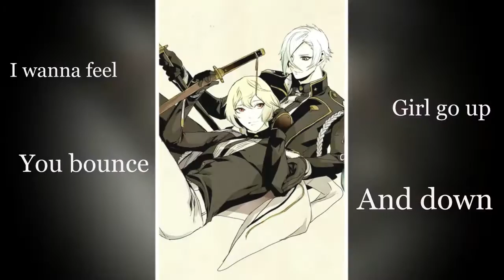Touken R18+ Comin' in Hot [Full]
Hi, this is my new making video about Touken Ranbu Game
Hope you like it. It's super hot and sexy ^o^
Only 18+ Ok haha ^_^

Game: Touken Ranbu
Note: Boy love, hot, sexy, lovely